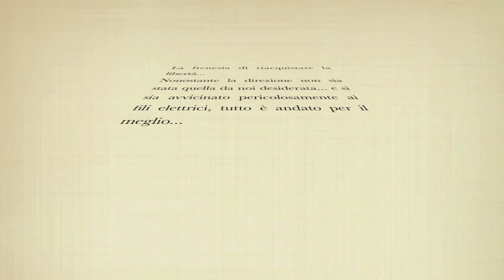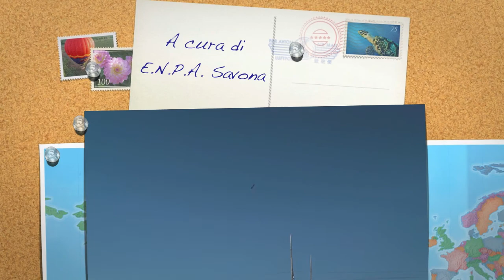Liberazione del 26-2-2012.mov - Airone trovato in Piazza del Duomo a Savona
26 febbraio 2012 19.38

Oggi alla foce del Sansobbia abbiamo liberato l'airone trovato debilitato nelle vie del centro di Savona. Avvistato in piazza del Duomo, era stato raccolto poco distante... stremato dal grande freddo e dalla carenza di alimentazione...
Curato, nutrito e rimesso in forze, stamattina è stato liberato!!! Speravamo che andasse a rifugiarsi nel canneto poco distante, invece con un volo magnifico si è alzato molto e si è diretto verso l'entroterra...
BUONA FORTUNA!